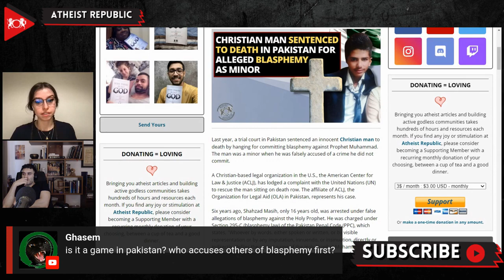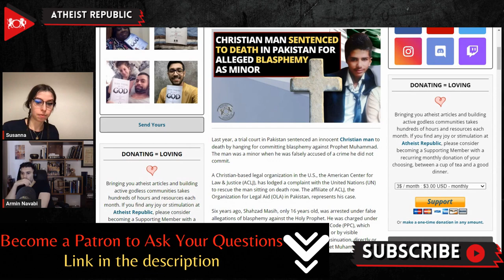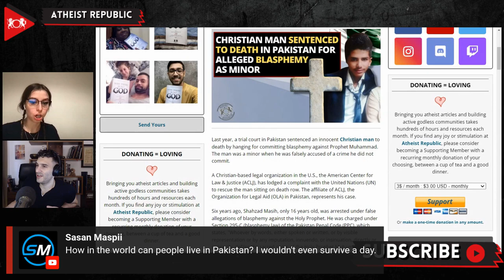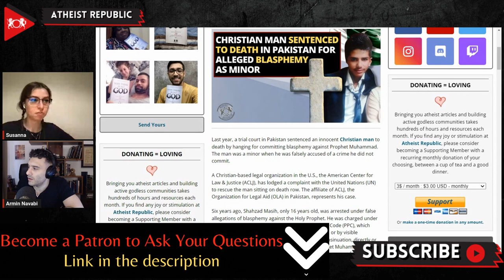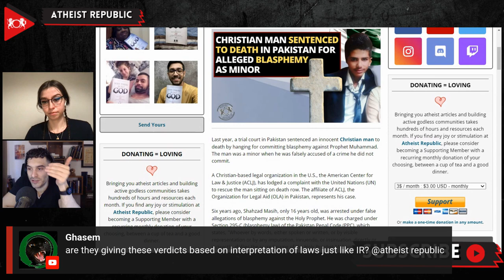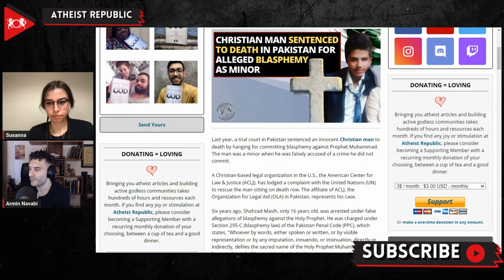Christian Man Sentenced To Death In Pakistan For Alleged Blasphemy As Minor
In 2022, a trial court in Pakistan sentenced Shahzad Masih, an innocent Christian man to death by hanging for allegedly committing blasphemy against Prophet Muhammad when he was still a child. Shahzad was only 16 years old when he was falsely accused of a crime he did not commit. In 2017, during a discussion about religion that his coworker named Jalili initiated, Shazad had mentioned to Jalali that his father’s friend would make disparaging comments when he heard about people who have 'Muhammad' in their names. Jalali, a member of an extreme Islamic group, used this information to label Shazad a blasphemer. Superintendent of Police (SP), who investigated the case, gave a testimony in court that said, "During my investigation, I did not declare Shahzad Masih guilty." Members of Tehreek-e-Tahafuz-e-Islam (TTIP), (which translates to "movement to protect Islam") and several Islamic clerics routinely attended the court hearings to threaten the judge that if the court does not punish Shahzad, they will kill him with their own hands. The American Center for Law & Justice (ACLJ), a Christian-based legal organization in the U.S., filed a formal complaint with the United Nations Working Group on Arbitrary Detention (WGAD) regarding this unjustified punishment.

Source:
Location: Pakistan